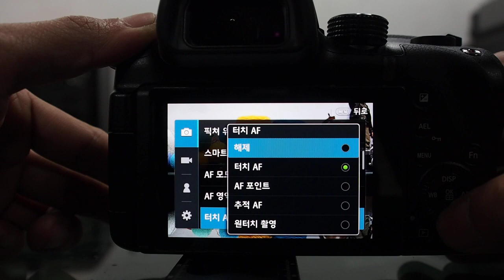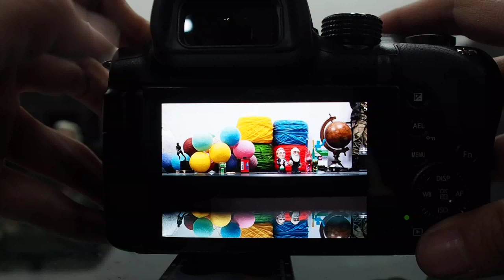Samsung NX30 Touch AF